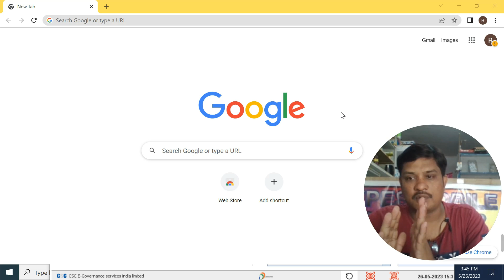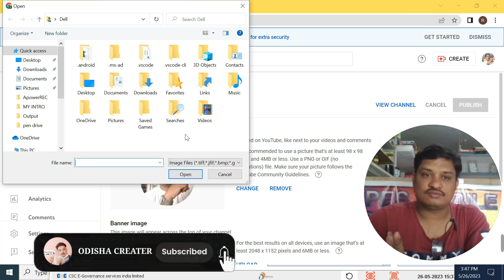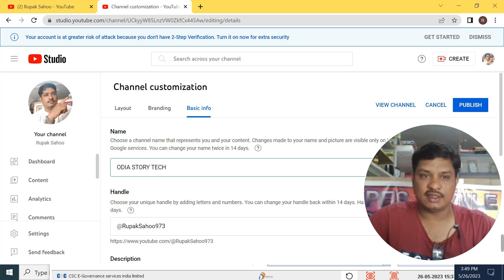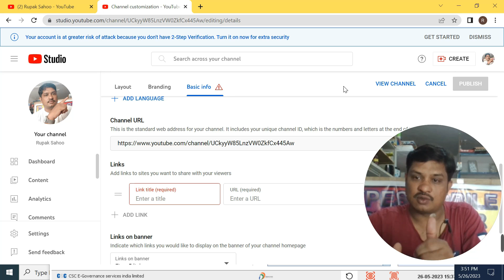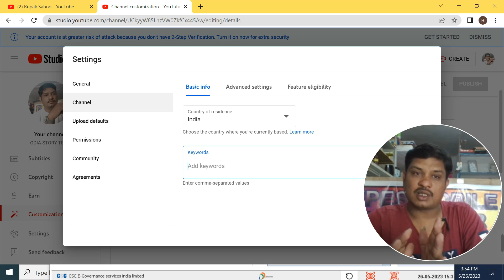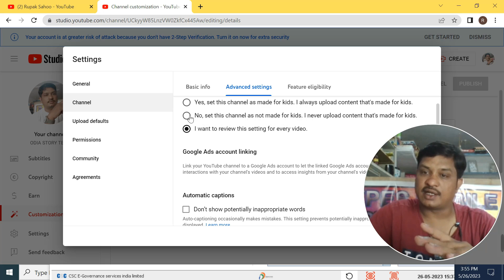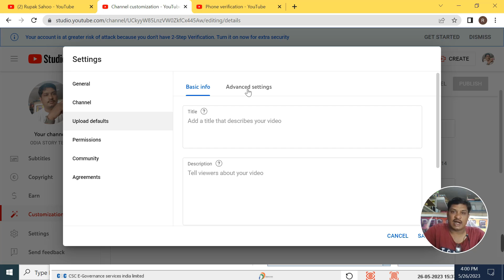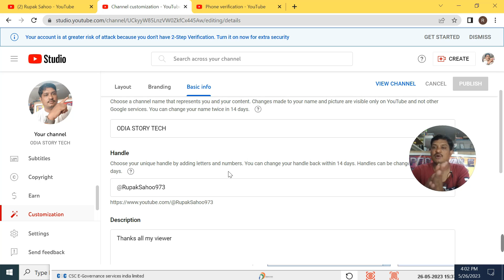New Youtube Channel Creat🔥🔥🔥 | All Settings Youtube Channel 2023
New Youtube Channel Open
 All Settings Youtube Channel 2023
Odisha Creater
creat new youtube channel
youtube channel open kaise kare
open youube channel odia
new youtube channel 2023
how to creat new youtube channel 2023
online earning
youtube channel kholne ka sahi tarika
all seting youtube channel
how to grow youtube channel
new youtuber
youtube course
free youtube course
new youtube channel ko kase setting kare
youtube channel ka seing odia